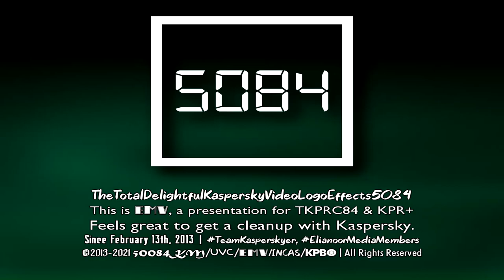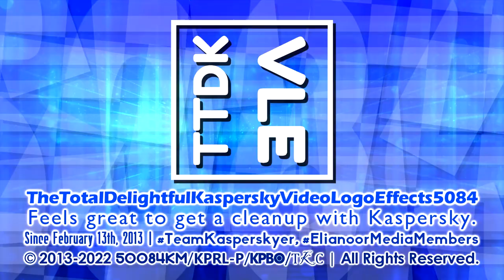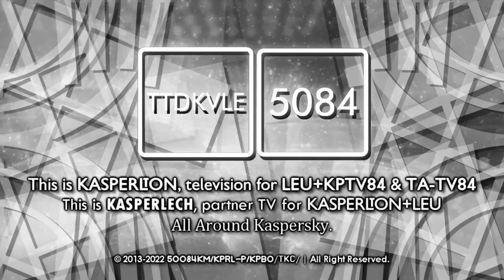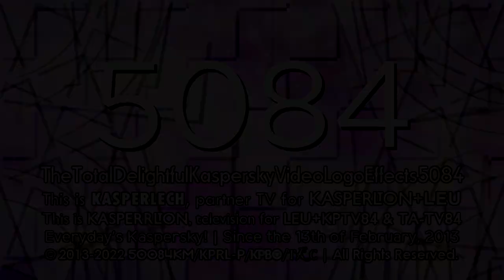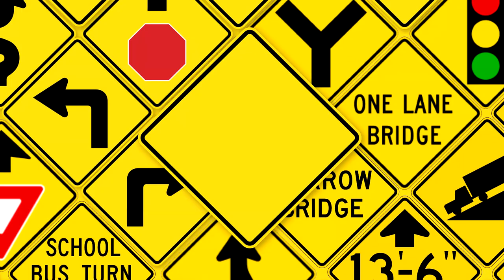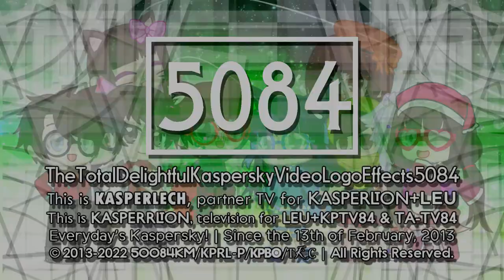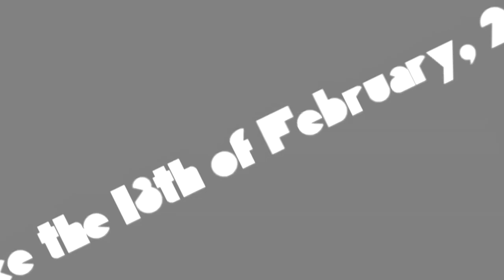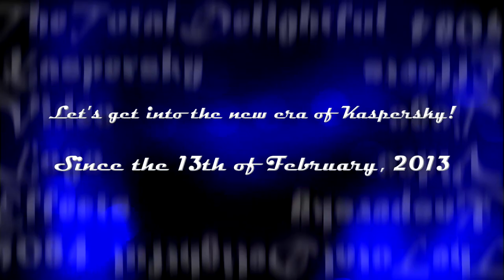TheTotalDelightfulKasperskyVideoLogoEffects5084 Logo Graphic History (TW: Spoiler)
I'm back again because after I had no idea, I was planning for another project and I finally made it.

It's gonna be a logo history for Kasperlton/TTDKVLE5084! o(〃＾▽＾〃)o

𝗦𝗣𝗢𝗜𝗟𝗘𝗥𝗦:
First of all, and it's going to be necessary... MediaTek-based Kasperlton5084 (Early Prototype Kasperlton):
When you ask why I have moved to 5084, you might ask, "Is TUMTKVLE4084 moved?" I answered yes and thus started changing and developing my planning name in January 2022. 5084 appeared recently on 02/01/2022, but firstly, *01/01/2022,* in which TTDKVLE5084 began with the MediaTek-based version until 03/01/2022, that included the founded font title 2 years ago: Fundamental Brigade. Before was Jorby and its style was 2084-(MediaTek)-related.

Yep, TTDKVLE5084's main final font theme is Fundamental Brigade.

Oh, not only that but there comes in the beginning an unseen name that was used and is no longer used: *"Kaspersky Kirby Boy".*
It's seen on the Darwin Pro logo series and they didn't know what that name was meant, but now they thought it must be me as an alpha-prototype name. I created this name back on January 1st, 2022, and quit it on the 3rd.
Kasperlton guides you through the beginnings that are made in 2022. It was the slogan that had "2021" in it and that is one small typo of development. (except in Monoround 2.5)

Second, you won't believe that the video you're watching has featured Cube Arkitech but it's possibly on the following date. (it's for me only)

And third, the unseen logo, Techna Sans 6.0.